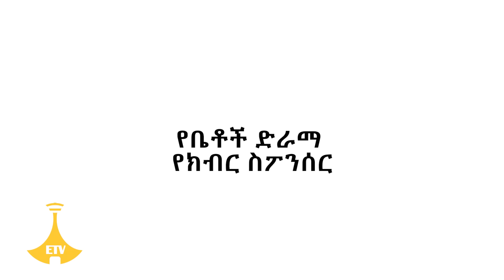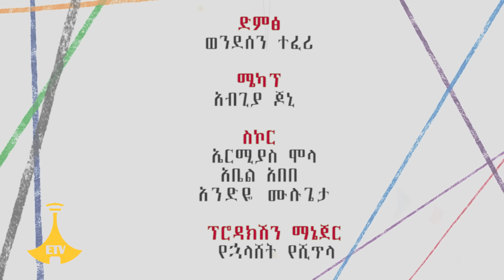Betoch | “ ቆማሪዎቹ” Comedy Ethiopian Series Drama Episode 449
Betoch | ቤቶች ተከታታይ የቤተሰብ ድራማ ክፍል 449“ ቆማሪዎቹ” | Betoch Comedy Ethiopian Series Drama Episode 449